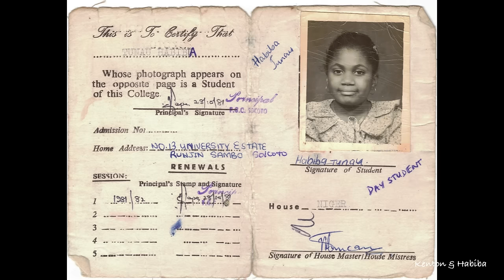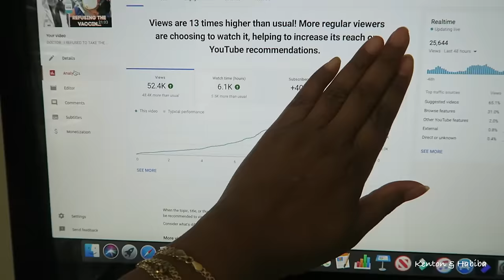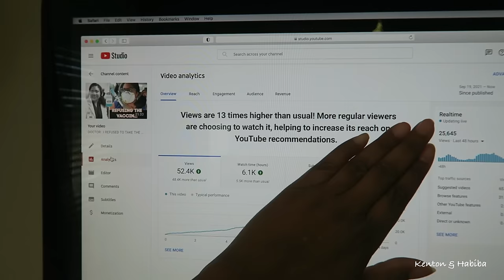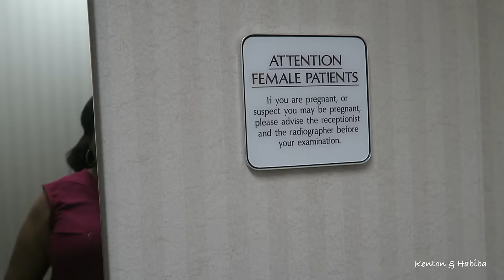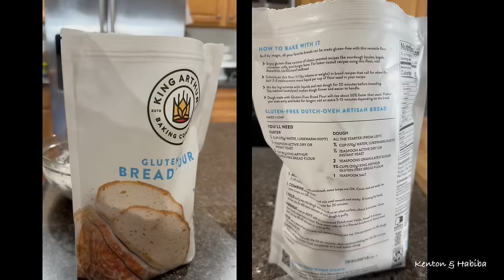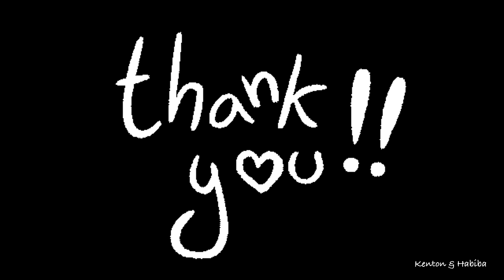Celebrating 60K Subscribers with some very special memories & laughs!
Doctor turned content creator: It has been very interesting. Here is a transparent look at our journey and numbers! Fun memories and a few viral videos..
Link to COOKING ITEMS seen in this video ( cast iron enameled pot, plug in skillet used outside to fry fish, oilless turkey fryer etc)

SHOP our AMAZON store front/ Favorite purchases ( Vlogging TECH, Kitchen supplies, Hair Products, Garden, TEA, Jewelry...)

                                THE CARIBBEAN FRUIT CAKE BOOK:
*For detailed RECIPES to make the "classic BLACK CAKE, aka Rum Cake OR a vegan recipe, gluten-free, alcohol-free, and sugar-free suggestions. Make the cake for Christmas, New Year's, a Wedding, a Birthday, an Anniversary or any special occasion!

USA AMAZON

                  ☕️ 💐*Link to TEABLOOM Teapots, Tea gifts, and Tea lovers accessories!
Microwaveable, stove-top-safe glass teapots, glass infusers, tea warmers, beautiful luxury loose teas, hand-tied flowering tea blooms, double-walled tea cups, and more!

( in writing ) ***EVERYTHING YOU NEED FOR A TEA PARTY ( CHECKLIST, PREPARATION, RECIPES, HOSTING TIPS ETC ) BLOG POST

*Like to Know it (LTK)  Shop my Outfits with SPECIFIC  LINKS below ***

Link to Tech/Filming/Vlogging equipment used